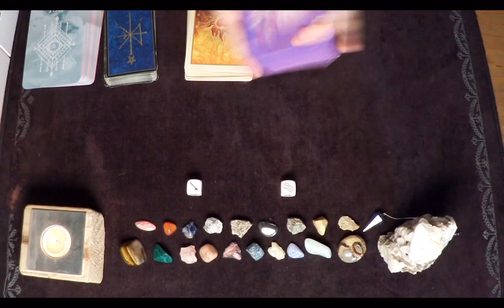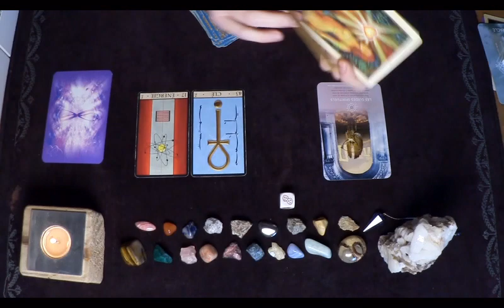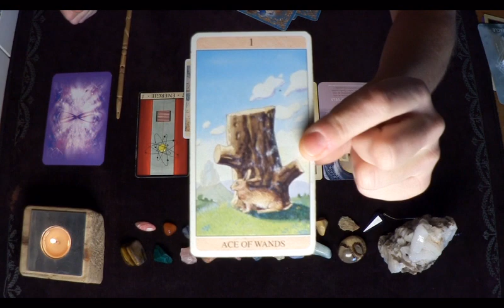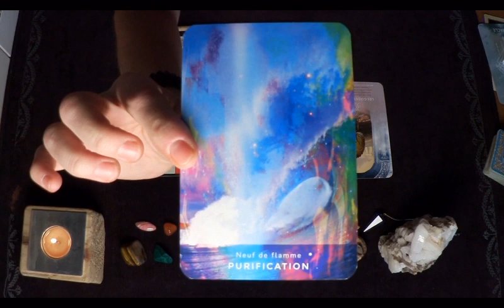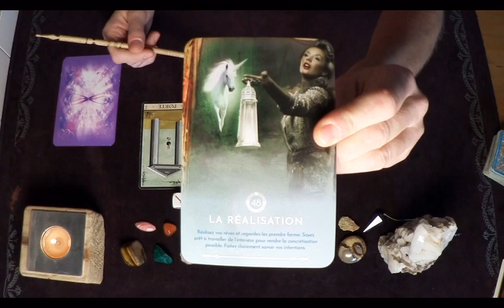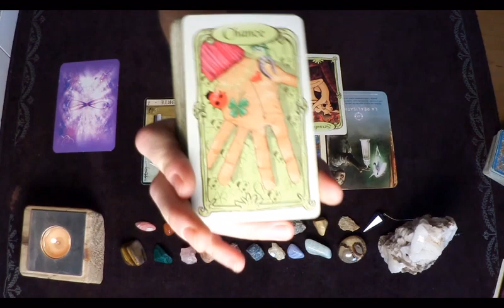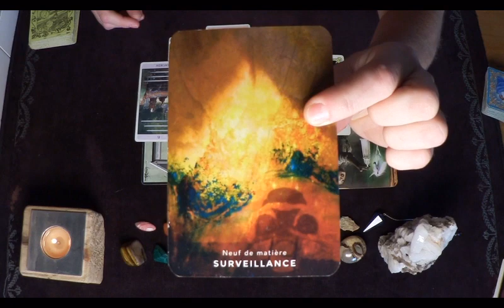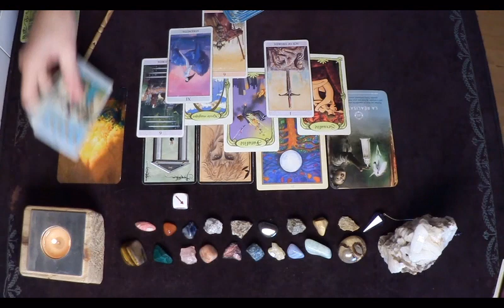Le samedi,tu choisis ! Guidance et lecture intuitive Artéus Tarot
🎲Les masques 01:02
🎲La flèche 25:25